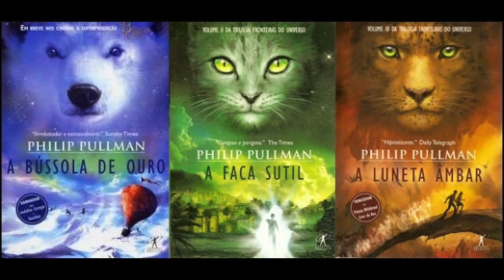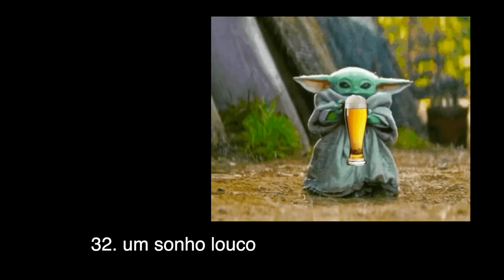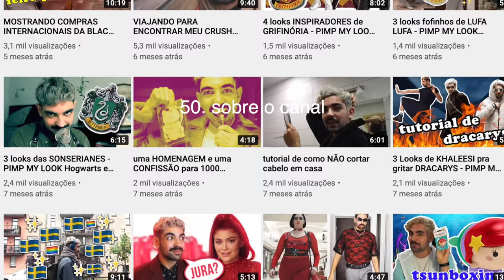50 Fatos sobre mim | BRENO MORERU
50 Fatos sobre mim | BRENO MORERU

🚨atualização: meu ascendente é na verdade câncer porque como nasci durante o horário de verão, não fiz a correção da hora quando fiz o mapa astral🚨

olar, primeiramente prazer, eu sou o breno e hoje vim compartilhar alguns detalhes picantes sobre minha vida, você vai rir, chorar, sentir vergonha alheia, rir, compartilhar, se inscrever, deixar seu like, cantar junto comigo, postar nos seus stories e claro, nossa amizade agora chegou a um novo patamar de tutupom.